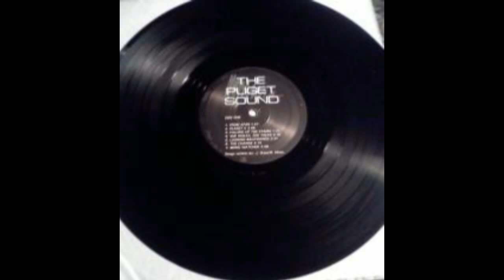The Puget Sound - Planet X (1986)